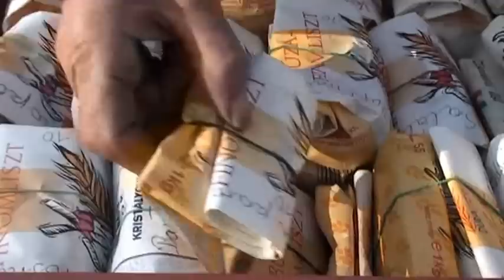A magtermelő néni bemutatja magjait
Tavasz van. A magtermelő néni elhozta szeretett magjait a lajosmizsei piacra. A dédelgetett magvak szépek és egyediek. A néni példát mutat a munka és a természet szeretetéből.